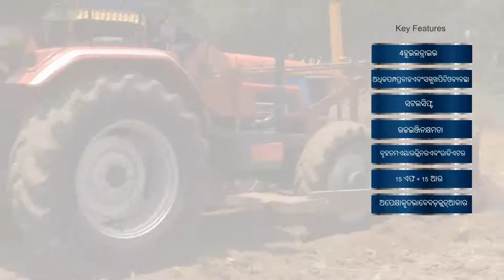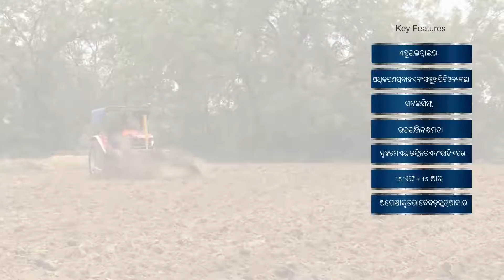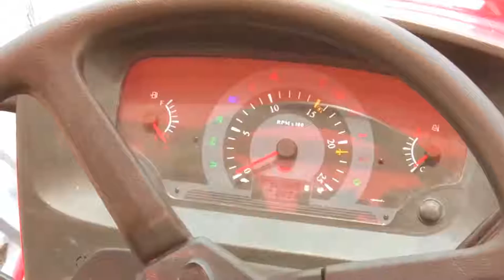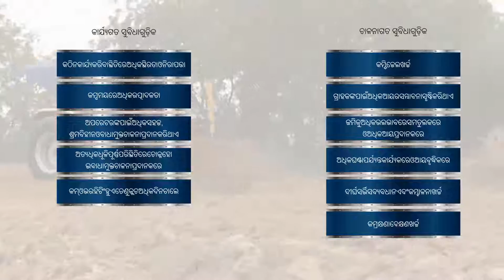4 WD Dozer Oriya